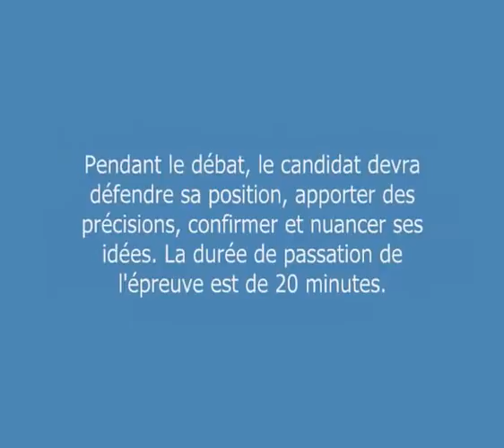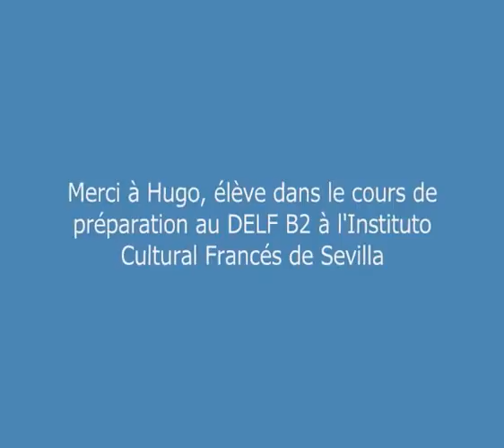DELF B2 - Prüfung Mündlich | Französisch | HD-Lernvideo | Learning Institute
Mehr zum DELF (Diplôme d'Etudes en Langue Française) B1 + B2